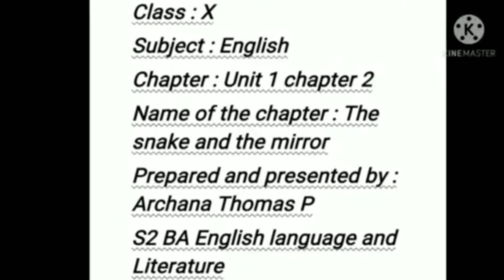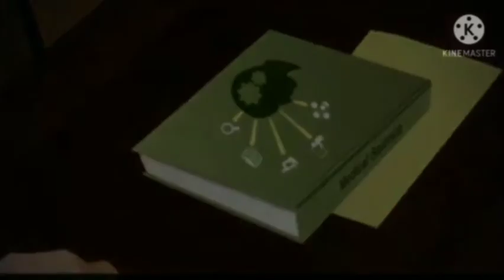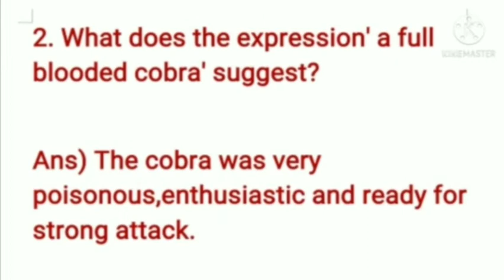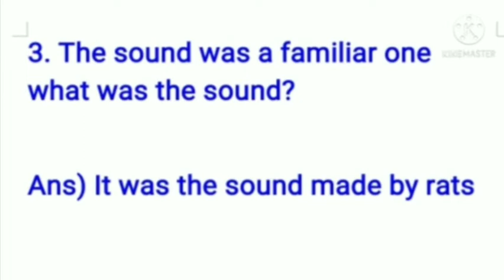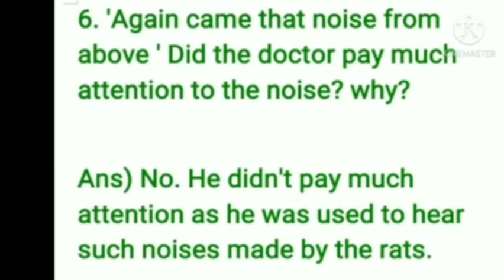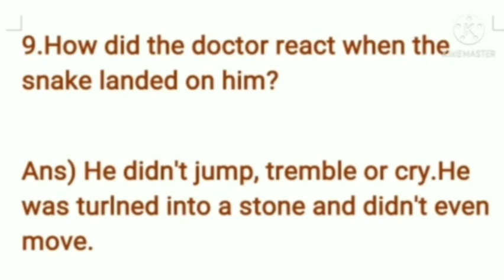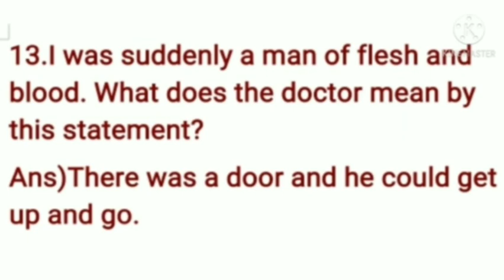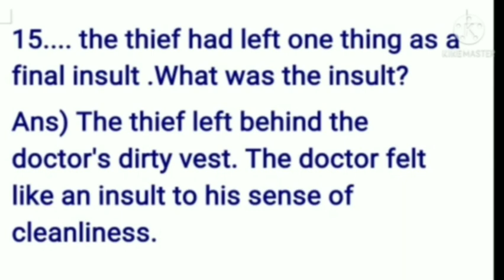CLASS 10 : THE SNAKE & THE MIRROR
By
Archana Thomas P
S2 BA ENGLISH LANGUAGE & LITERATURE
Vimala College (Autonomous), Thrissur